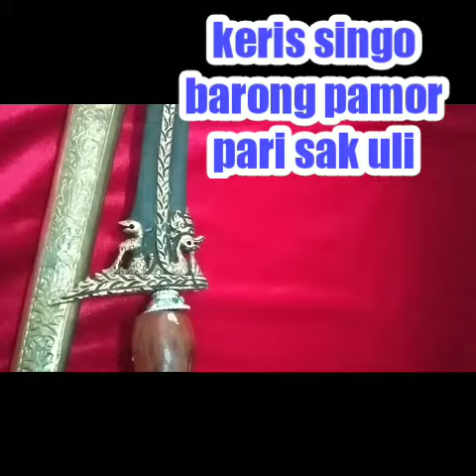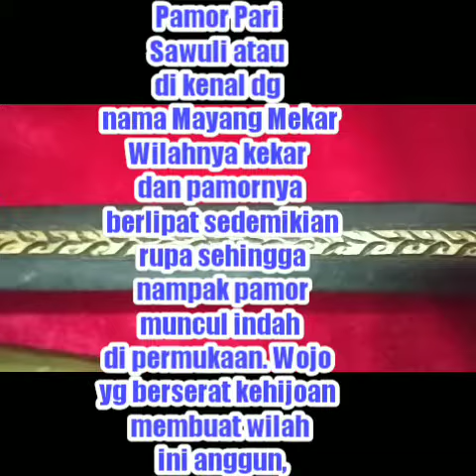Keris singo barong pamor pari sak uli mahar 1 jt 150 rb bnd7289500